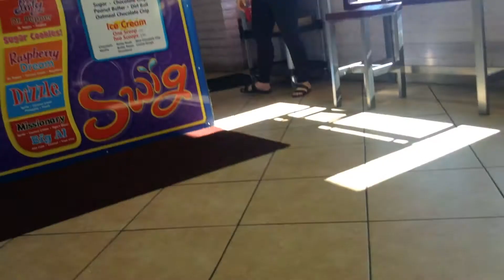VLOG: Shoplifting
No i don't actually shoplift. Come with me on an adventure.